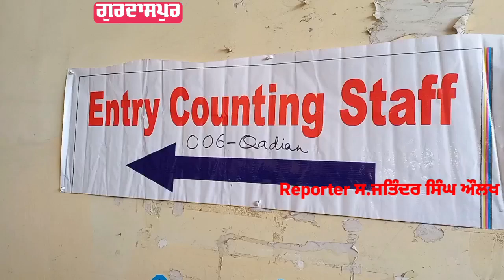Gurdaspur ਵੋਟਾਂ ਦੀ ਹੋਣ ਵਾਲੀ ਗਿਣਤੀ ਨੂੰ ਲੈਕੇ ਡੀਸੀ ਗੁਰਦਾਸਪੁਰ ਨੇ ਕੀਤੀ ਪ੍ਰੈਸ ਕਾਨਫਰੰਸ